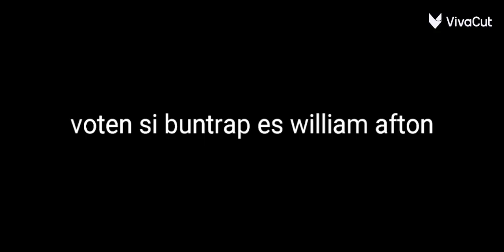buntrap no es mimic (opinión sobre fnaf)